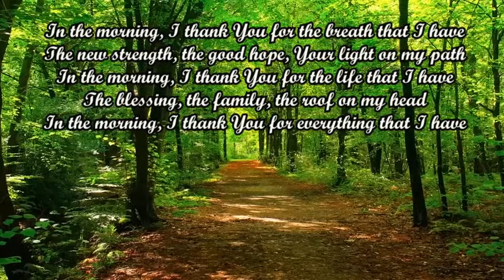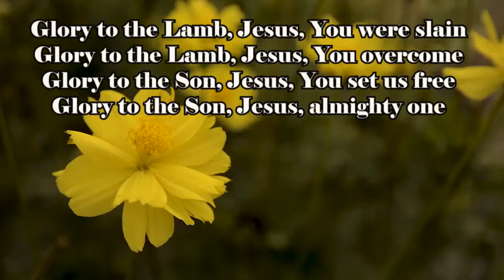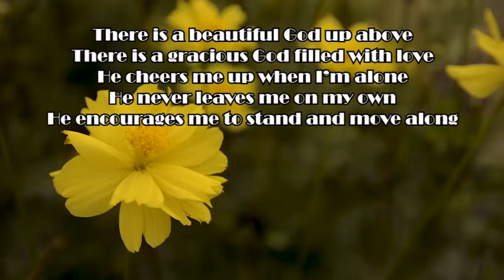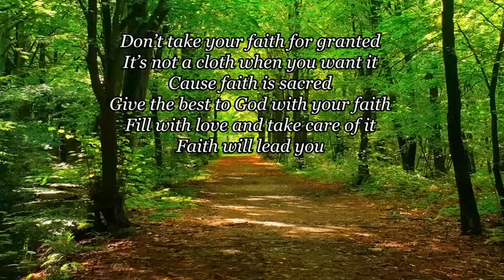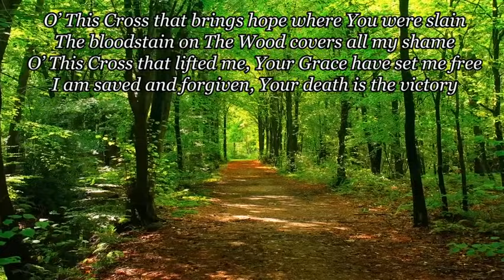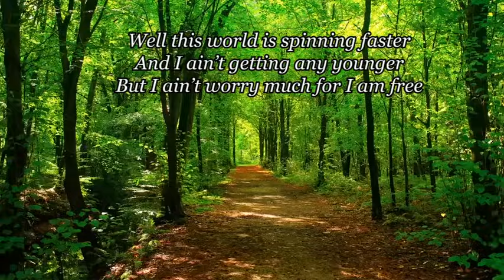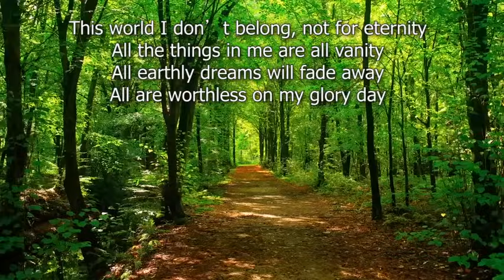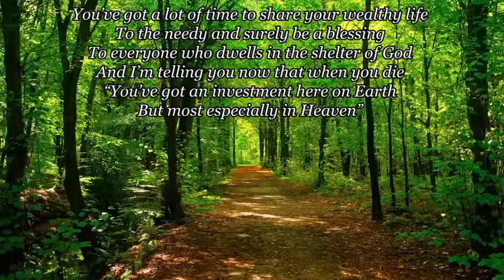Uplifting Country Gospel Songs by Lifebreakthrough